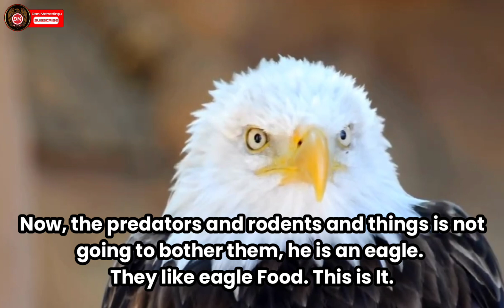“Where the carcase is, the eagles will be gathered.” Not the chickens... - William Branham